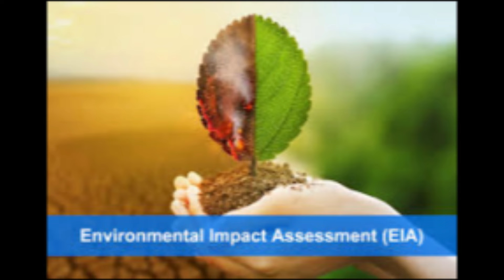አይኤስ እና አልሸባብን እየተቀላቀሉ ናቸው|መንግሥት የሰብአዊ መብት ድርጅቶችን አገደ|የፕሬዚዳንት ፑቲን ማስጠንቀቂያ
ፈንታሌ ሚዲያን ሰብስክራይብ ያድርጉ።  በSupper Chat እና በSupper Sticker  ፈንታሌ ሚዲያ  ያግዙ ። ስለተከታተሉን እናመሰግናለን።

ማገዝ ለምትፈልጉ በዚህ ስልክ ያግኙን
ወይም ይህንን የባንክ አካውንት ይጠቀሙ
Fanuel Kinfu
Commercial Bank of Ethiopia
ለምታደርጉት ድጋፍና እገዛ በቅድሚያ እናመሰግናለን።
ginboot 7
የአርበኞች ግንባር
Genocide in tigray
Serious breaches of international law in the tigray conflict, Ethiopia, and Paths to accountability

new Amharic music,new Amharic movie,Ethiopia news,Oromia,sheger,ethiobetesebmedia,abune,deacon dawit,keisis samuel,drugs
Charles | Gedu Andargachew | Ethiopia 2024 | Somali Land |  Abenet Tamirat |
Yesuf Abeba Movie | Kassahun Eshetu Music | Neway Debebe
Eritrea Ethiopia Kansas foot ball club ethiopia | Henok Kebede CEO Amhara Bank
 Al Amoudi and Abiy ahmed   Zehabesha  Ethio News |  Doka Amharic Film |  360  | Awdamet Music | Ethiopia Holiday Music | EBS Saturday | Arsenal | Israel Gaza Diribwork Seifu Interview | Derebwerk Seifu
Fano Mekdes Tsegaye
Teddy Afro | Gelila Bekele Tyler Perry | Tigist Mengistu Hailemariam | Zehabesha | Azeb Mesfin | Jawar Mohammed on OLA | Tadele roba Wedding | Fano | Yonas EBS | Anchor Ethiopia | Mesay Mekonnen Today | OLA va PP Dareselam Ethio 360 Zare Min ale   | The Habesha News today | US Embassy Addis Ababa
kenensisa bekele
Andargachew tsige asmera
Teyiba Hassen
Eshetu Melese | Donkey Tube |
General Yilma Merdasa
Ejeta Gabisa
Adanech Abebe
Shakira Spain Court
Amleset Muche
Eyasu ethiopia Box
Solomon Bogale
sahlework zewede
Tekeze media
Tariku
Lucy Kassa
dembia
Neway Megersa
Dr Deme Farview
Ireecha
Dere News
Donkey Tube Eshetu Dink Lijoch
Arsenal vs Manchester City Highlights
al Amoudi
Faith Aynekulu
adigrat
sisay agena
seyoum teshome
natnael mekonenn
Shimelis Abdisa
ambassador Sofia
halala kela
Mekelle
INSA
Bisrat Surafel
Anchor Media Mesfin Aman
teddy afro
Meskel Celebration
Hebron Beyene
Dawit Tsige
Amelest Muche Muchie
OSFNA
Gabon
majete
Andargachew Tsige Anchor Media
Bezawit Mesfin
Finote Selam
Bure
Abiy Ahmed in Tigray
Zebiba Girma
Fidel Lounge
Dembecha
Temesgen Tiruneh
EOTC Synod
Yohannes Buyalew
TSFNA
Ethiopians in Boston
alula Solomon
lidetu ayalew
Daniel Kibret
injera
Melaku Belay Fendika
Dembecha
debre Tabor
Rofnan America Tour
ማህሌት አለምሸት
Mahlet Alemshet
Ethiopian Soccer Europe
Mesfin Aman
Aster Aweke
Tigray Synod Axum
Meskerem Abera
Mulualem Tadesse
Asab port
Meseret Mebrate on Lalibela
mehari Degefaw
ጌታቸው ቢርቦ Getachew Birbo MoHa CEO
Shimelis Abdisa
Eritrea Festival
ይልማ  የማነ ብርሃን  Yilma Yemane Birhan Coffee
serekebirhan
Abrham belay
Aba Zeradawit
Ethiopians in USA
Adhanom Tedros
Abrham gebremedhin
Abrham Gebremedhin
Kibebew Geda Comedian Wife
Wolkait'
I am fano
Abune Abrham
Ethiopia Federal Police
Abenet Geberemeskel
Alamudi
Teddy afro
Zare Min Ale Ethio 360
Abel Birhanu
Julie Mebrahtu
Jule Mebratu
Birhanu Jula
Zehabesha
Feta Daily
Nisrochu
Nina girma
Tsehaye New music
Tesfahun Gebeze
Teyeba Hassen
ደሳለኝ በላቸው  Desalegn Belachew
Fana bC
Selamawit
Merhabete
Sodere Movie
Mamo Meheretu
Anchor Mesay mekonnen today
Abenet Gebremeskel
Tsadkan Gebretensae
Abel Berhanu Birhanu
Tsedenya Gebremarkos
Alem gebrewahid
Amhara bank
Meta Beer
Seyoum Mesfin